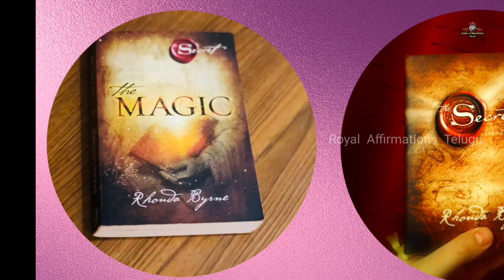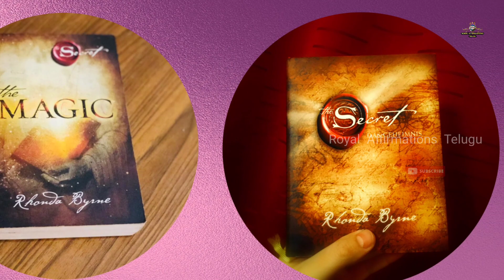Law of Attraction Importance in TELUGU | Celebrities Law of attraction | Royal Affirmations Telugu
In this video, you can know about the importance of Law of attraction in telugu . How essential law of attraction is in your daily life. You can listen what Top silver screen celebrities says about the Law of attraction. If you use law of attraction in every area life, Eventually you shall get fulfilled life.

Note: Some of Picture and Videos used in this video belongs to real owners. We don't have any authority/Rights on the pictures that we have used __________________________________________________